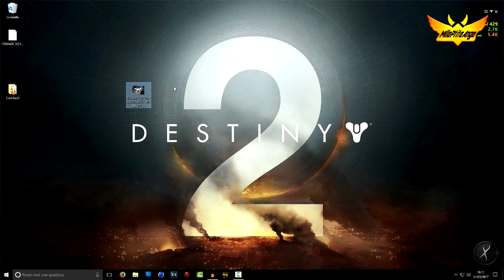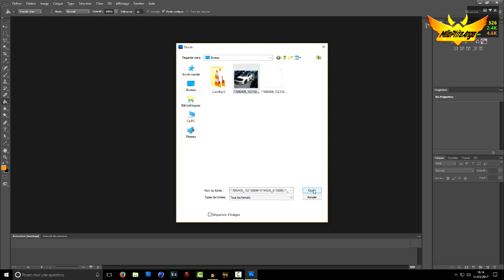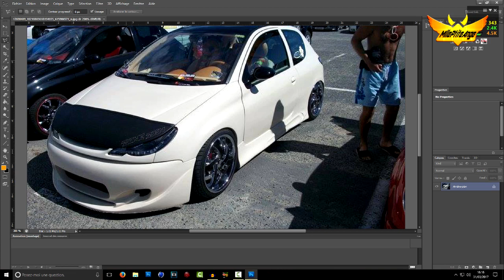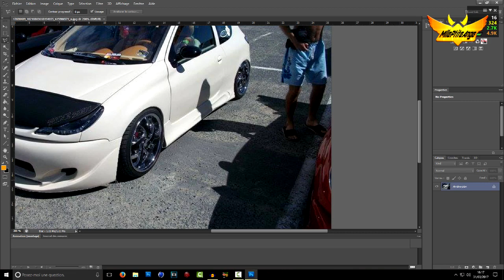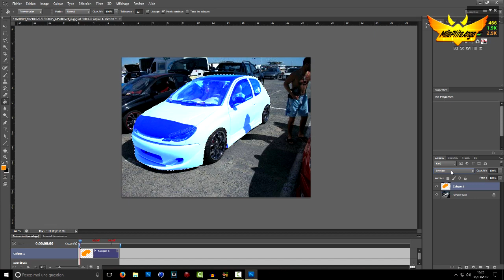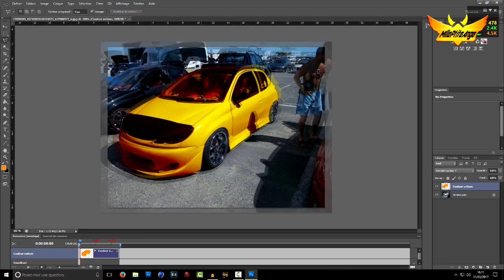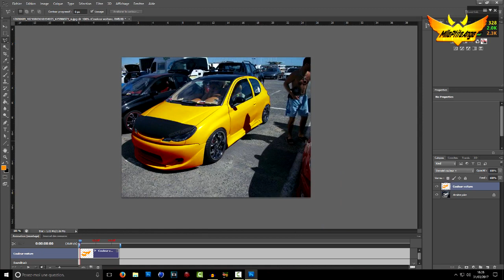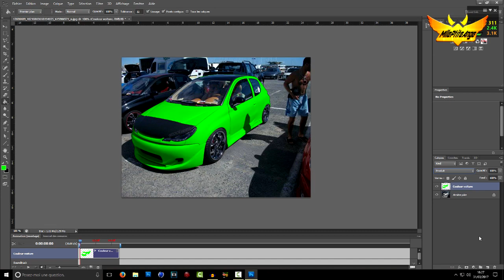Tuto Photoshop : Changer facilement la couleur d'un objet [FR]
Vos jeux PC au meilleur prix ?

Bonjour à toutes et a tous,

Nouvelle vidéo tuto sur Photoshop CS6, je vous montre comment changer la couleur d'un objet (moi c'est une voiture) le plus simplement possible.

7 € de réduction pour vous inscrire sur l’offre de votre choix à avec mon code « MllePtiteAngegamo7 »
300 points offerts sur ZappyDay – le site qui vous fait gagner plein de cadeaux facilement en cliquant